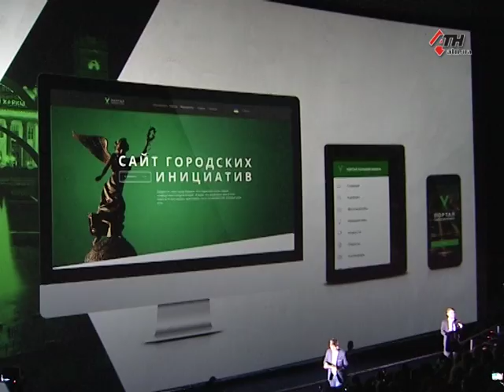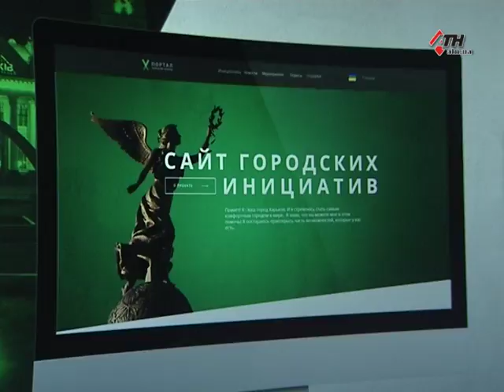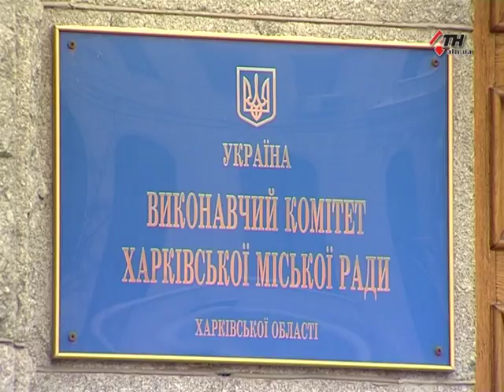Появление "Общественного бюджета" в Харькове - 15.02.2018